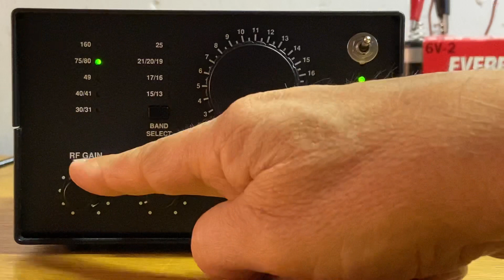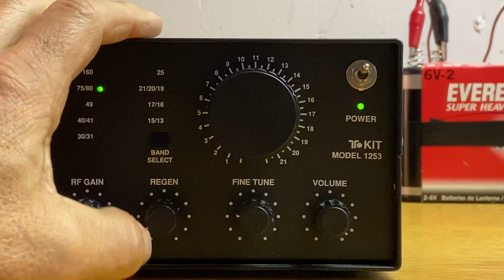Ten-Tec Regen kit radio receiving Midwest Classic Radio Net